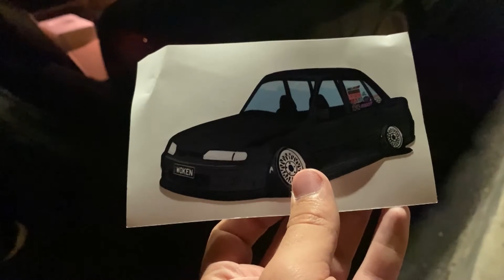MIDNIGHT DRIVE IN MY R34 (Headcam footage)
Cruising after midnight with some friends as a segway into this saturday's cruise!

Sharing my content helps to continue doing what I love. It would mean so much to me to continue creating content for a living